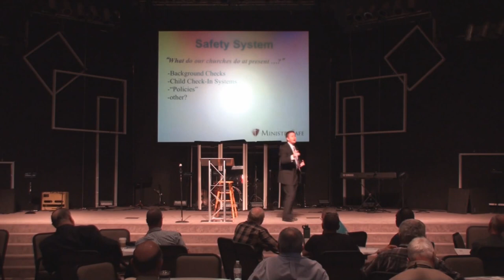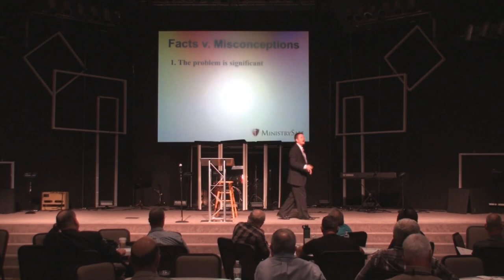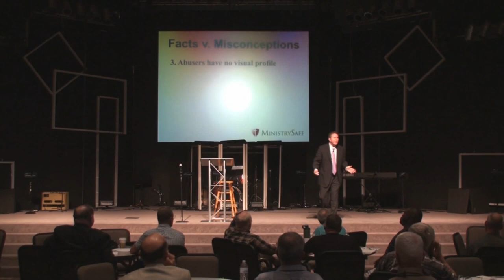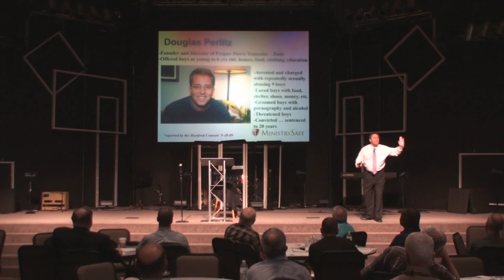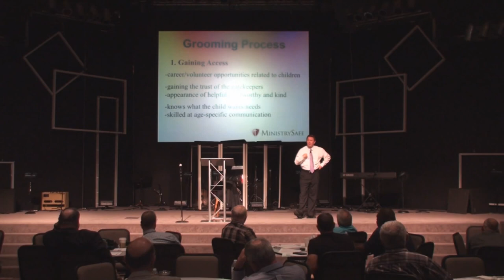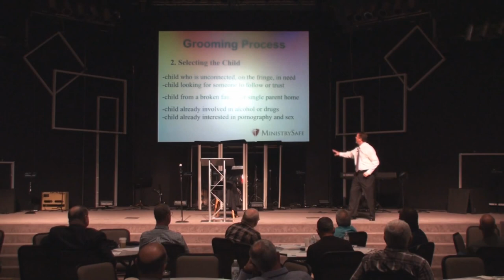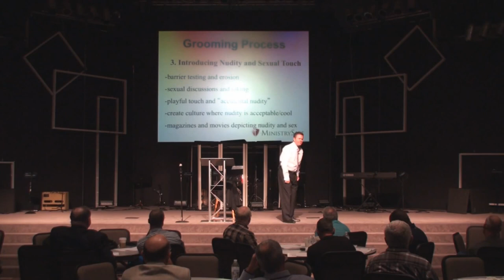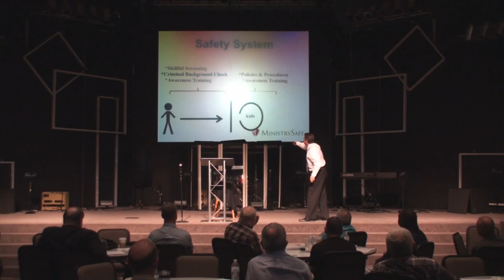Sexual Abuse In the Church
Greg Love of MinistrySafe speaks about sexual abuse programs for churches.